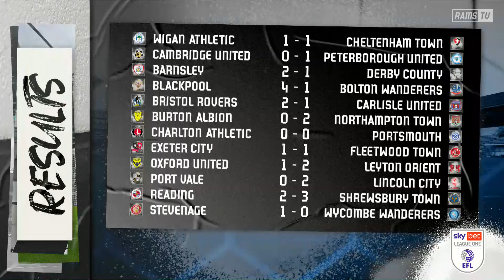THE DERBY DEBRIEF I Barnsley (A)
Owen Bradley and Shaun Barker discuss The Rams League One defeat away to Barnsley.